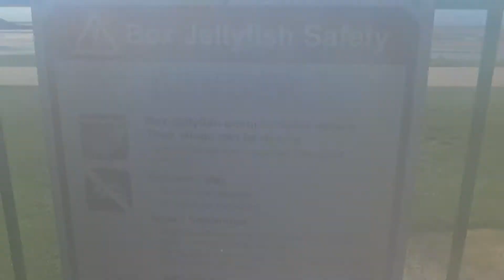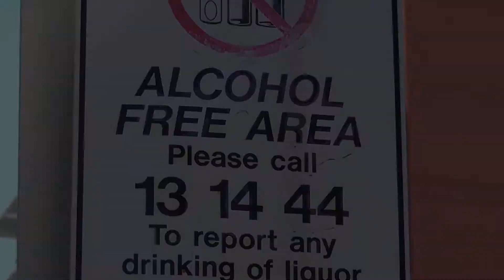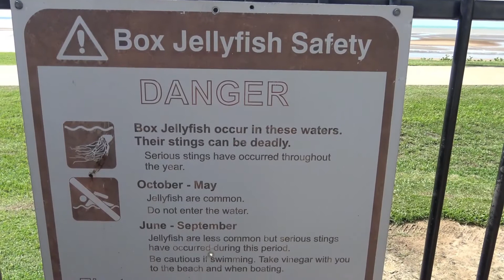Darwin (Australia), to visit or not?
My conclusion is to avoid it, unless it will serve you as a starting point to nearby national parks. it is hot, humid, with limited "cooling" possibilities...

See the video and conclude for yourself.

January, 2020.